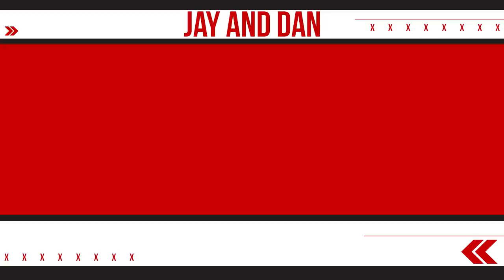Armstrong, Rautins describe chaotic aftermath of Kawhi's buzzer beater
Jay and Dan chat with Leo and Jack following a wild win for the Raps.